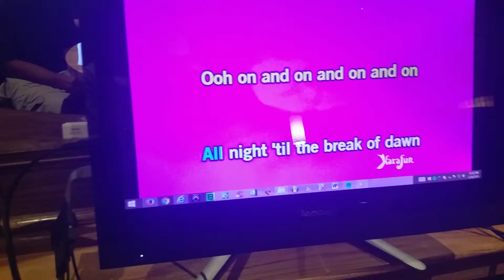On and On - Applebee's Karaoke Tallahassee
On and On - Applebee's Karaoke Tallahassee Lagniappe Way Thursday Night with D.J. STEVIE TEE